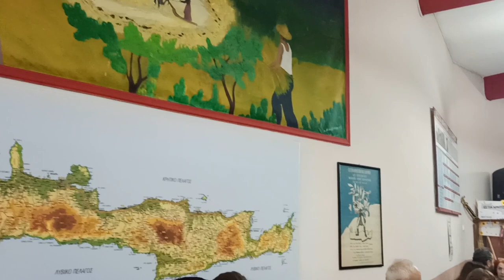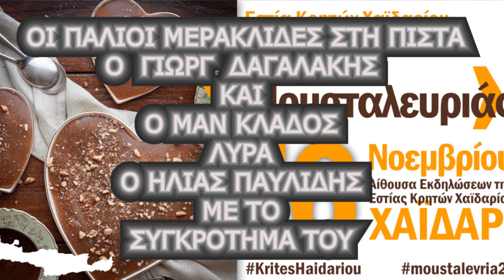3..ΕΣΤΙΑ ΚΡΗΤΩΝ ΧΑΙΔΑΡΙΟΥ ΑΠΟ (( ΕΜ KLADOS--G SIDERIS S.A.CANDY KAMERA ))ΠΙΣΤΑ ΠΑΛΙΟΙ ΠΡΩΤΟΧΟΡΕΥΤΕΣ